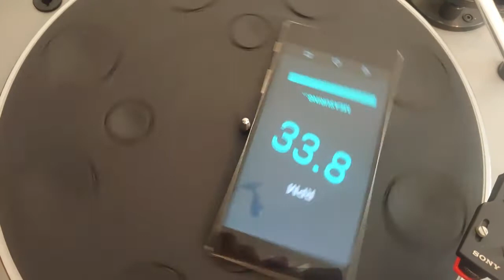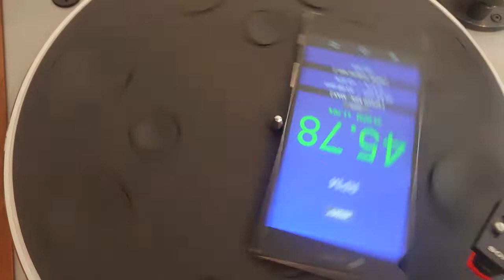Sony PS-1350 Stereo Turntable System